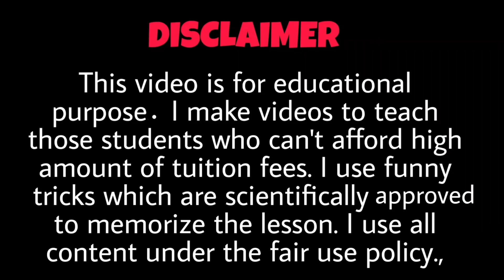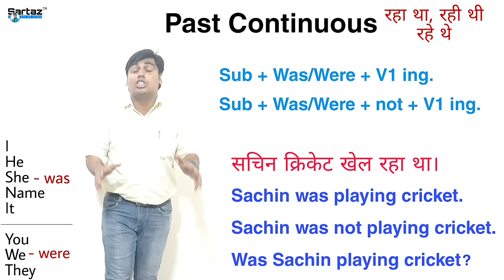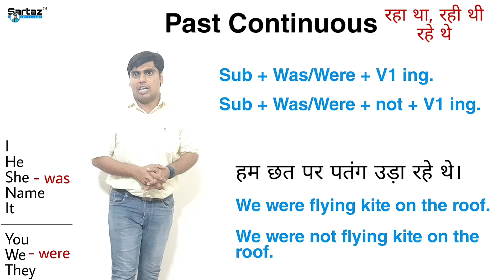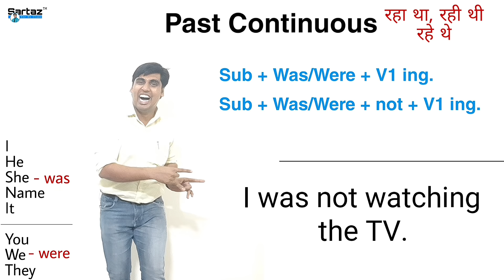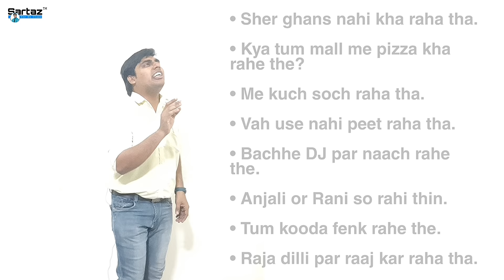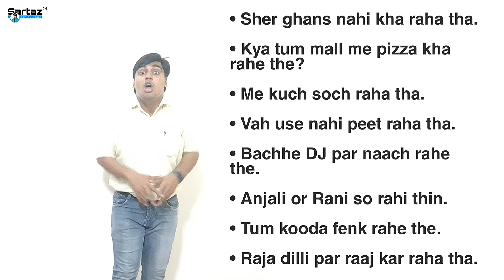Day 7 of 60 days English Speaking Course in Hindi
•Today he is known amongDay4e best educators in India and best Spoken English trainer in North East Delhi.